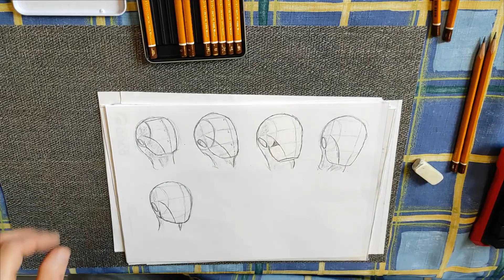How I to try to sketch head - loomis method - 30th of my 30-day challenge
Hi,

In this video, I showed while I was trying to learn after some YT tutorials and after other artists how to draw and sketch basic shapes.